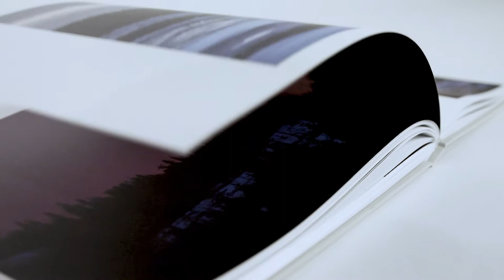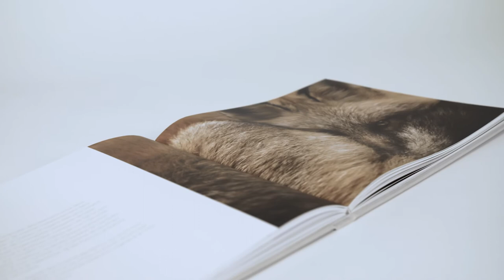Jean-Simon Bégin - Contemplation - livre d'art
C’est au terme d’une recherche de plus sept ans que je vous présente contemplation. Dans ce livre j’ai voulu explorer l’intimité de notre faune  dans un contexte hivernale.  Le froid, la solitude, l’immensité et le silence ont fait partie de mon quotidien durant toutes ces années. Notre faune sauvage est une des plus timides mais quand on se donne la peine de la contempler assez longtemps, on peu y retrouver d’immense beauté.